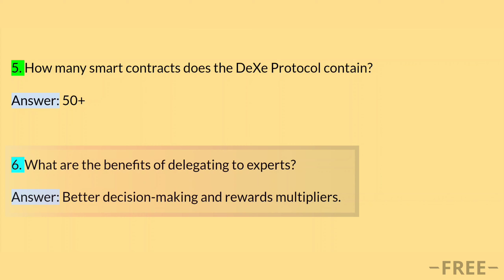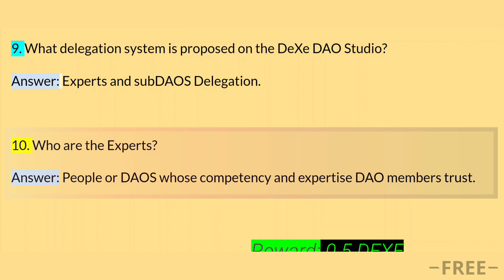Binance learn and earn DEXE Quiz Answers Today || What is DeXe